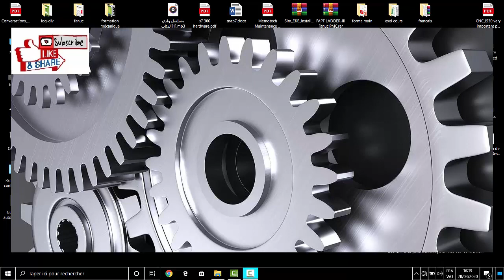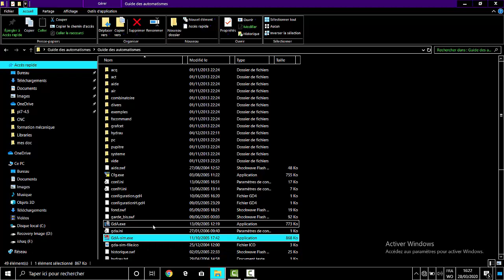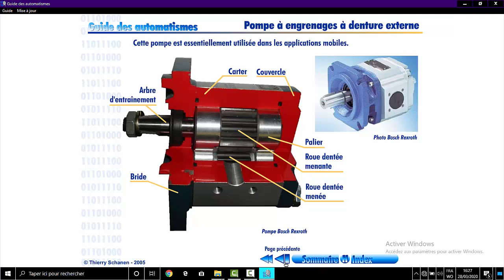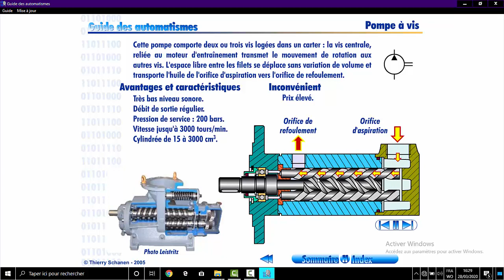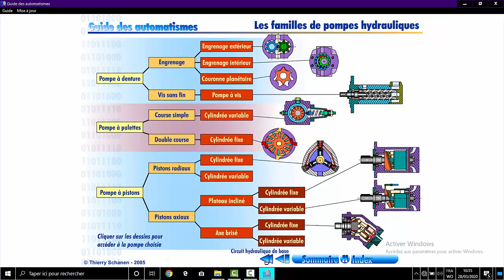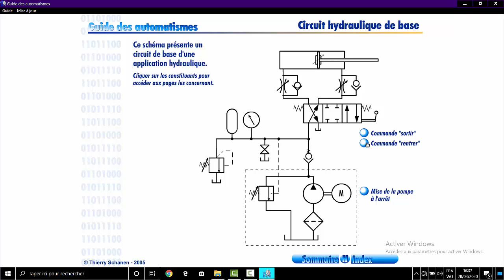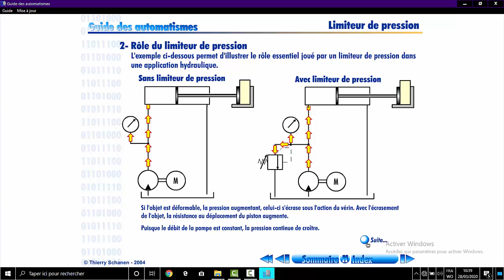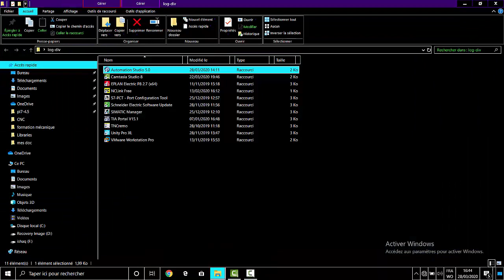mécanique des fluides (hydraulique)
إملئ حجرك الصحي ضد كورونا واكتسب معلومات جد مهمة
devenir technicien supérieur